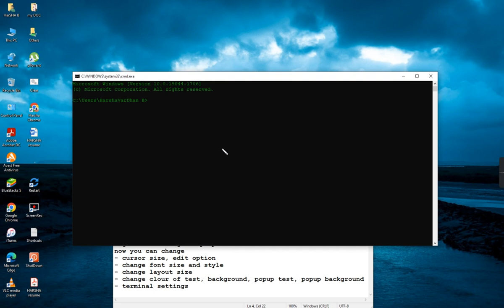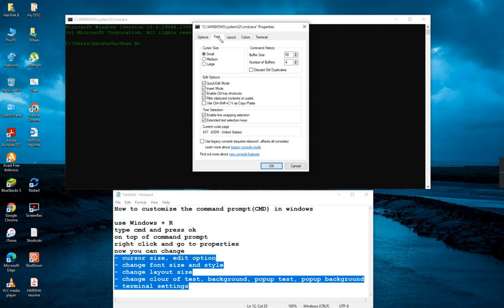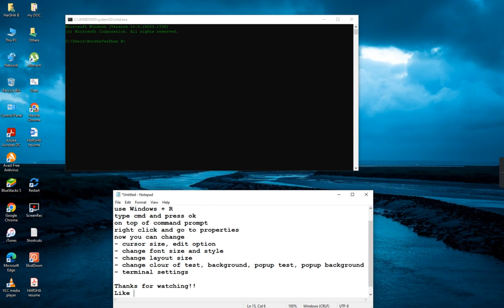How To Customize Command Prompt CMD